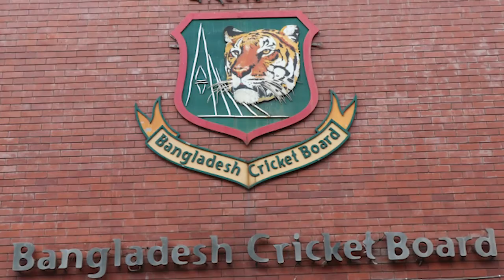Dhaka Tribune Bulletin, December 27, 2021( 08:30PM )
Keep an eye on  Dhaka Tribune's social media handles for the latest news at 12:30 pm and 8:30 pm.

Production

Tilka Binte Mehtab
Assistant News Editor and Online Editor

News Presenter
Tasmiah Nowshaba Barkatullah

Video Editing/Animation
Shahrukh E Romareo